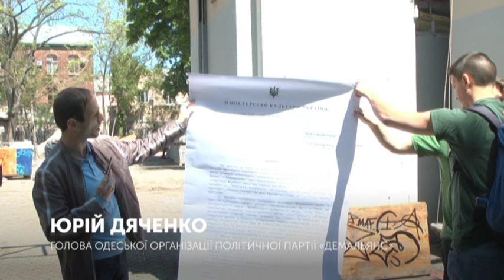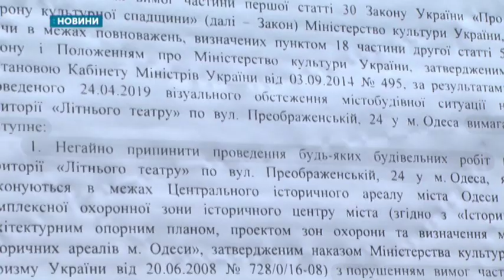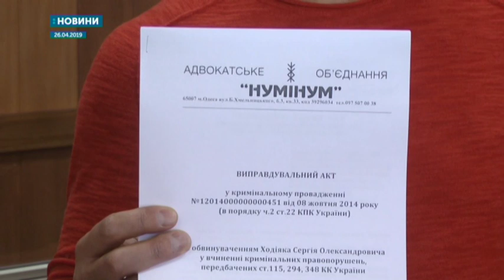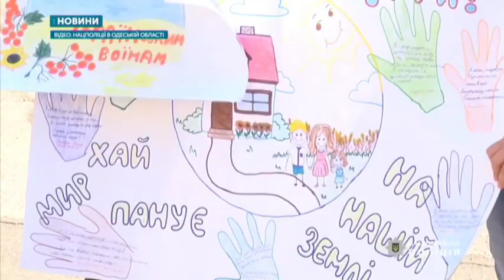13.05.2019. Новини. 07:30